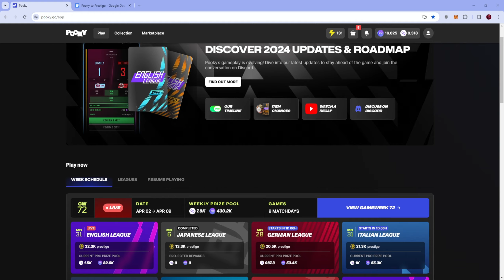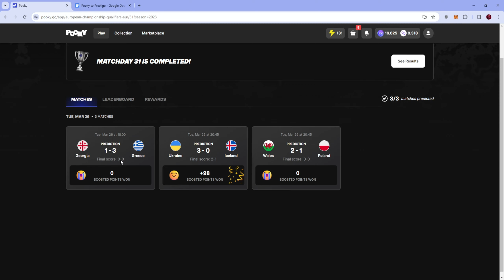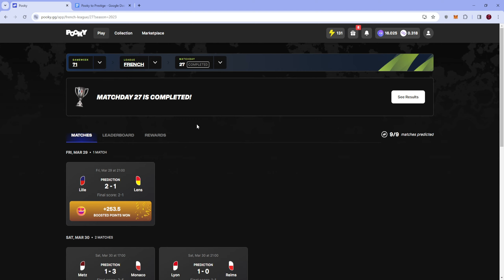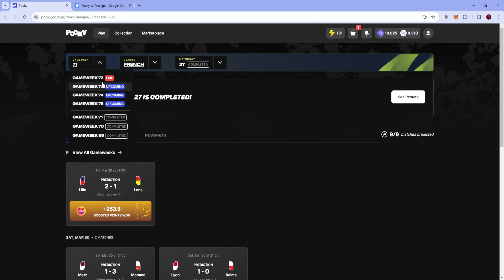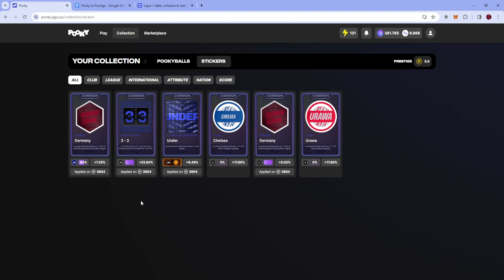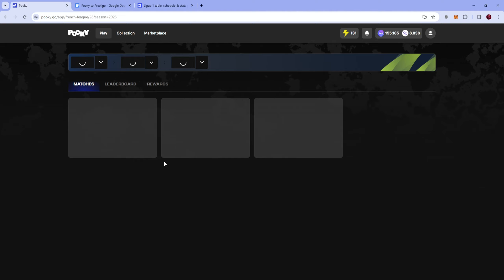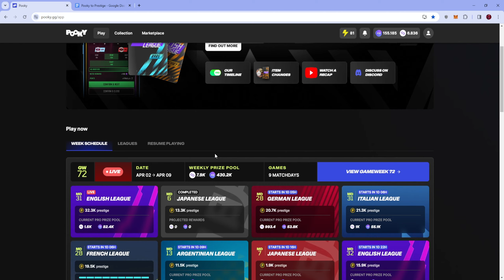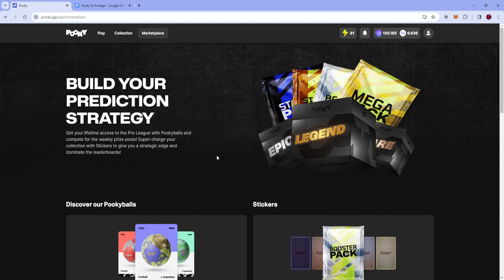3 GAMEWEEK RESULTS!!! Pooky to prestige #34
SIGN-UP TO POOKY AND GET A FREE POOKYBALL + GET A INSTANT CASHBACK*

SIGN-UP TO SORARE AND RECEIVE A FREE 20 EURO'S DISCOUNT**
Weekly stream on Twitch!

*Get a free extra rookie Pookyball + an instant 10% cashback if you decide to buy a pookyball!
**Get a free 20 euro's/dollars/pounds credits if you collect 5 cards on the acution market (The credits have to be used in 7 days after buying the fifth card)!